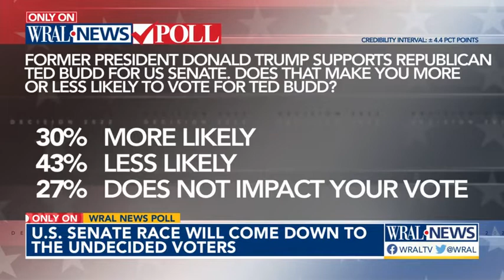WRAL News Poll on US Senate Race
A WRAL News Poll released on Monday shows a deadlocked U.S. Senate race between Republican U.S. Rep. Ted Budd and Cheri Beasley, a Democrat who served as chief justice on the state Supreme Court. .